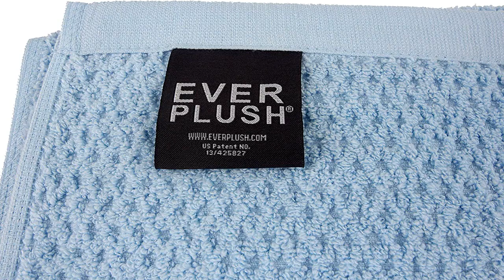Great product - Everplush Diamond Jacquard Bath Sheet in Aquamarine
40% Zero-twist Cotton/12% Polyamide/48% Polyester
Imported
1x oversized bath sheets (35 in x 66 in)
Powered by patented Everplush technology for always absorbent, long-lasting, quick-dry towels
Soft cotton and microfiber construction instantly absorbs water
Ultra-plush fabric feels soft on skin
Absorbs 8x its weight in water
Machine washable: machine wash separate, tumble dry low for best results

Wow. What a difference!
Big soft lovely towels, and SUPER ABSORBENT! Tired of feeling damp after using your big cotton bath sheet ? Tired of your towels being damp and slow to dry? Tired of your towels getting smelly and needing to be treated specially for that in the wash, or never smelling fresh from the dryer? Enter these towels. SUPER absorbent, no more chilly skin due to moisture left behind. No more smelly towels cause they never dry fully. No more towels that are still damp hours or even a day after use, due to humid weather. No more towels that take forever to wash and then to dry in dryer I have replaced all of my bath sheets with these! Never looking back.